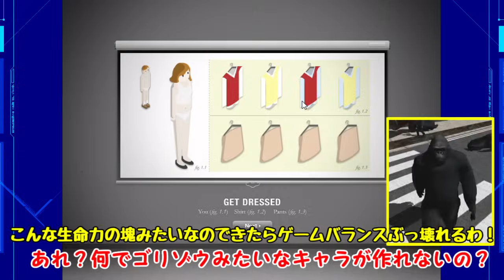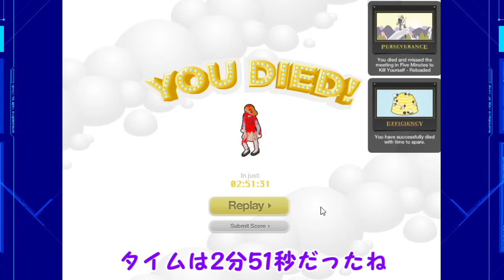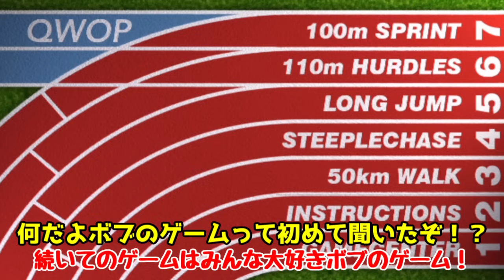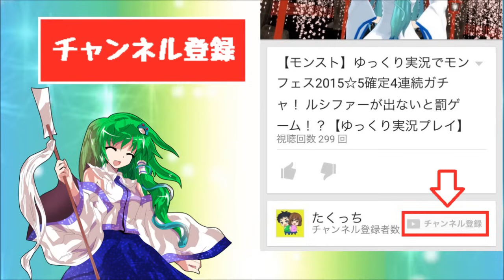【ゆっくり実況】絶対に死ねない人間！？笑いで腹筋を崩壊させる"無敵人間"登場！【たくっち】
今回は世界一のゲーム実況者をはじめ、様々な実況者さんがプレイしているバカゲーをゆっくり実況プレイでたくっちもやってきます！